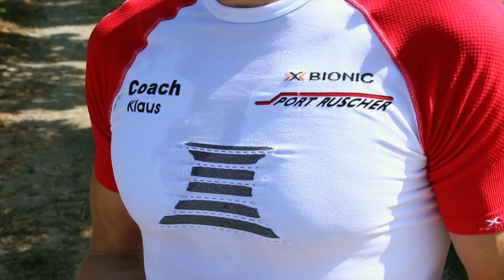Sport Ruscher Streckengeflüster - Episode 21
Wir begleiteten die MGM-Läufer auf ihrem 3. langen Trainingslauf. Dabei müssen sich die Sportler mit hohen Temperaturen plagen. Wie es ihnen wohl ergangen ist?